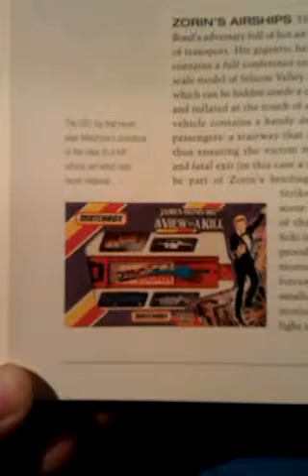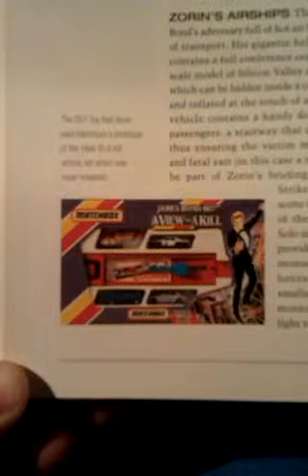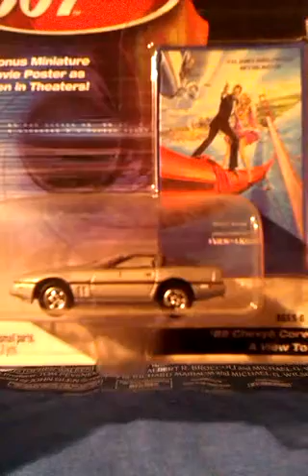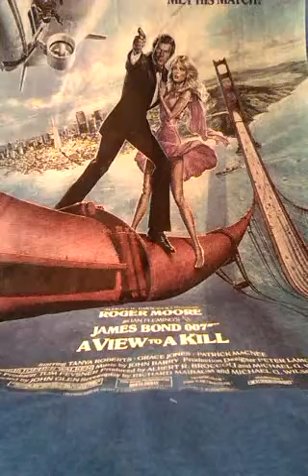A LOOK AT 'A VIEW TO A KILL' CARS.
This is a look at some cars from the Roger Moore James Bond film 'A View To A Kill' , made by Matchbox, Corgi and Johnny Lightning.